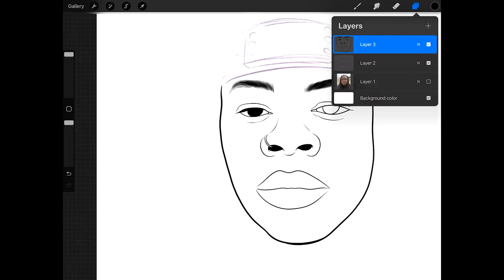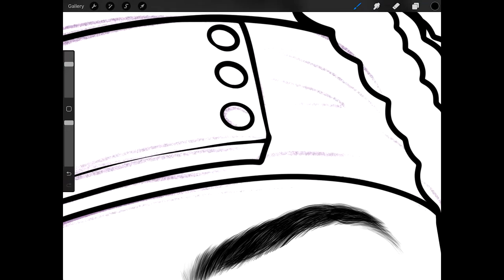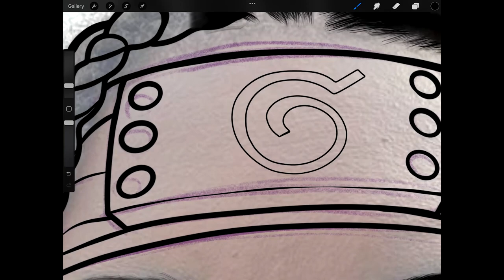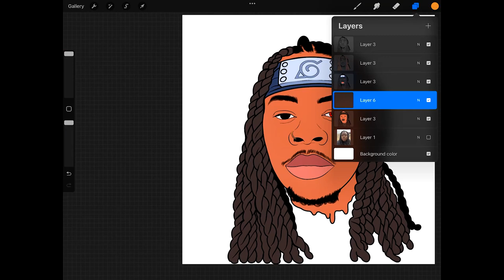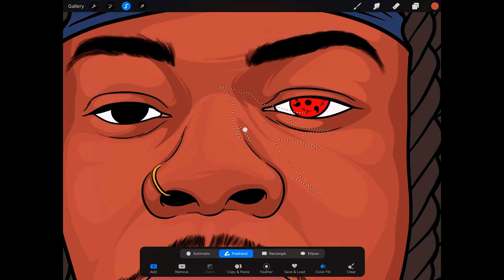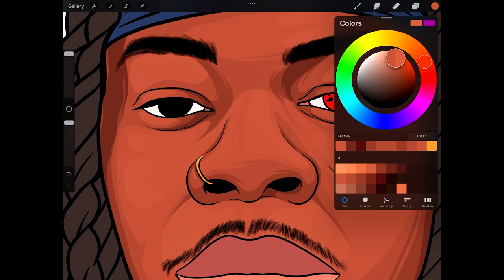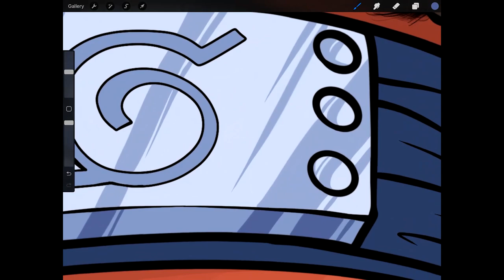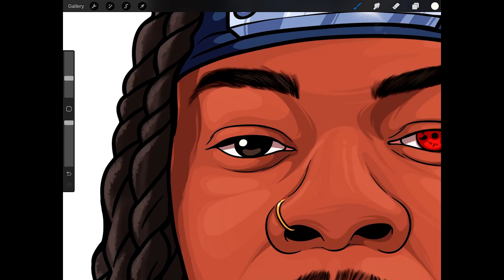COVERART FOR CUSTOMER ( PROCREATE )